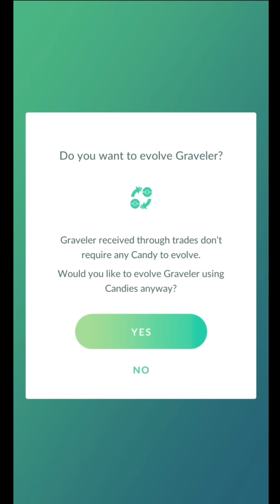This shiny pokemon is different?